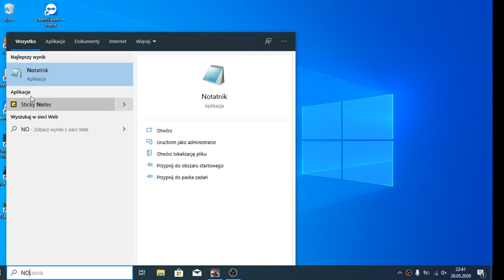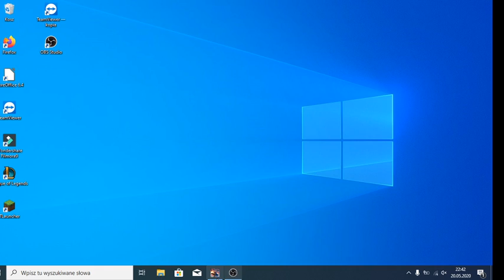PIERWSZY ODCINEK GIER NA PC odc 1 word of tanks blize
witam od dzisiaj filmy bendą wlatywać regularni